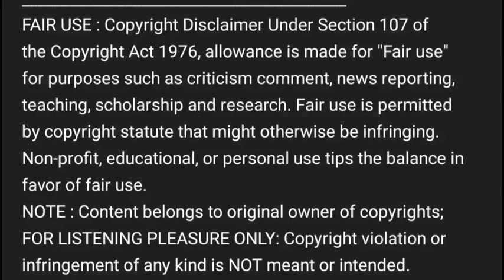Mocha Kotta Pallalagi